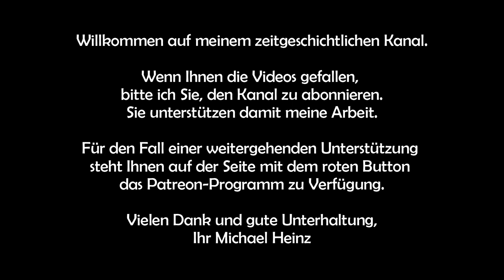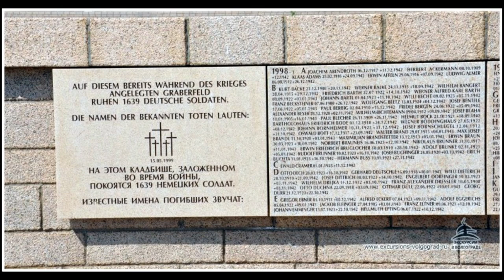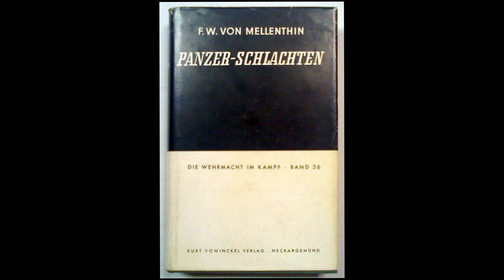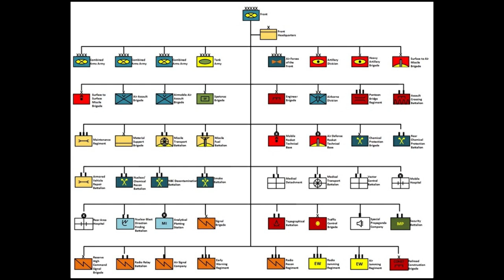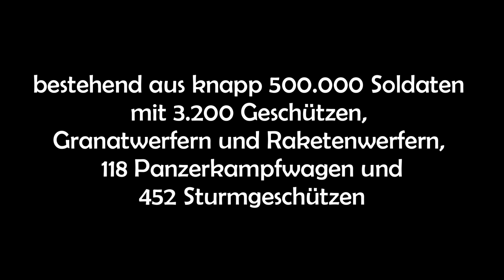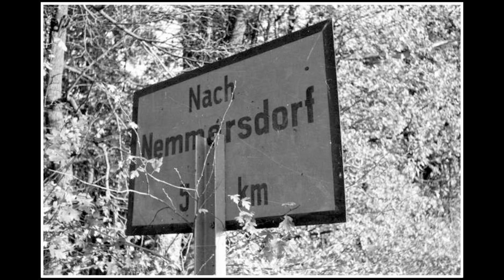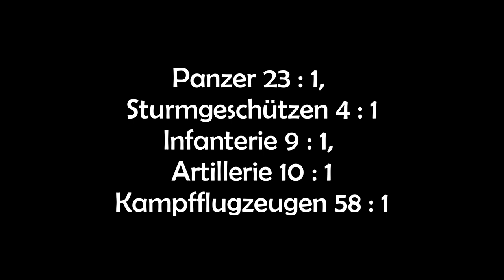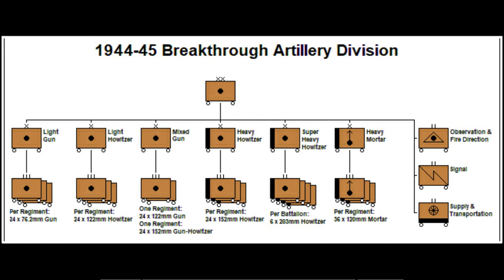Ostfront 1944 - Operation Bagration / Eastern Front 1944 - Operation Bagration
Das Bild zeigt den Planer der sowjetischen Angriffsoperation Bagration am 22. Juni 1944, General Aleksei Antonov. Dieser massiver Angriff der Roten Armee mit weit überlegenen Kräften hatte den völligen Zusammenbruch der Heeresgruppe Mitte des Ostheeres der Wehrmacht herbeiführt, den Verlust von drei der vier deutschen Armeen mit 28 ihrer 38 Divisionen und rund einer halben Million Soldaten. Die Zerschlagung der Heeresgruppe Mitte im Zweiten Weltkrieg gilt als die schwerste und verlustreichste Niederlage der deutschen Militärgeschichte. Mit ihr begann die Agonie der deutschen Kriegführung im Osten.
Die zweiteilige Betrachtung befasst sich in diesem ersten Teil mit den sowjetischen Planungen und endet kurz vor dem Beginn der Offensive am 22. Juni 1944, exakt drei Jahre nach dem Beginn des deutschen Unternehmens Barbarossa.